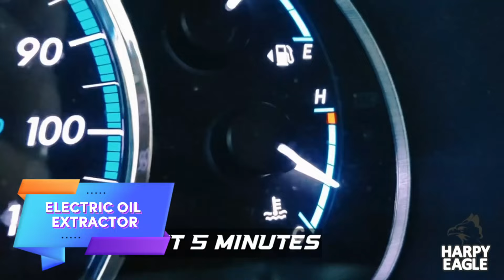20 smart gadgets for connectivity and entertainment on amazon 2024 🔥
In this video, we explore the top 20 innovative devices that will take your in-car experience to the next level. From wireless chargers and Bluetooth adapters to in-car entertainment systems and smart displays, we've got you covered. Tune in now and revolutionize your driving experience with these must-have car accessories! Don't miss out on the future of automotive connectivity and entertainment.
Get ready to be amazed by the 20 best automotive gadgets on Amazon in 2024! From cutting-edge tech to ingenious solutions, these car gadgets are absolutely stunning. Elevate your driving experience with these must-have accessories that will make your time on the road more enjoyable and convenient. Stay ahead of the curve and discover the latest innovations that will revolutionize your driving experience. Don't miss out on these incredible automotive gadgets!"
Timelapse for 20 smart gadgets for connectivity and entertainment on Amazon 2024:
00:00 introduction
00:17 RC Car Suspension Arm $14.58
00:44 CargoTech Pro $114,95
01:18 Camportable Kitchen $3,475.50 not available.
01:45 kuppet bike racks $89
02:11 WPODAR Car Back Seat Organizer $26.99
02:44 CupFone Extension $47.62
03:17 Door Pocket Hand Sanitizer Holder $12.95
03:44 Under Seat Storage System $99.99
04:12 Mud Flap Splash Guards Protection $179
04:39 CupCoffee $26,99
05:08 Battery Monitor Meter $19.99
05:35 LampGard $34.95
06:07 PetRamp $107.95
06:37 Brake Dust Remover $19.99
07:07 Mega Racer Black $39.99
07:37 X-Bull Recovery Tracks $99.95
08:07 AotoKoop Automotive Filter $23.99
08:38 Bulge Acorn Lug Nuts $26.99
09:04 electric oil extractor $79.87
09:32 ROYLUX LED Fog Bulbs equipped $44.99

20 Best Car Accessories Must Have 2024 SMART CAR ACCESSORIES & GADGETS Make Easy Your Car Life Best Car Accessories 2024 - What's In My Car 20 COOL car accessories on Amazon that will improve your driving!
20 incredible car accessories 2024 from Amazon Gadgets CAR 20 Car Gadgets You NEED on Amazon 2024 20 COOLEST CAR GADGETS FROM ALIEXPRESS & AMAZON | NEW CAR ACCESSORIES 2024 20 NEW CAR GADGETS YOU SHOULD BUY.
Are you always on the lookout for the latest and greatest in tech? Then you won't want to miss this list of the must-have new tech gadgets! We've scoured the market for the most innovative and useful devices that will transform the way you work and play. Discover the features that make each gadget stand out and how they can benefit your lifestyle. Our video showcases the sleek design and cutting-edge technology of each gadget in a visually stunning way.